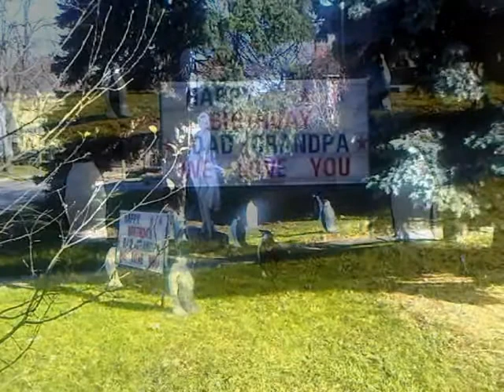HiMY SYeD Marilyn Monroe Penguins Happy Birthday Dad Grandpa We Love You Toronto November 23 2011